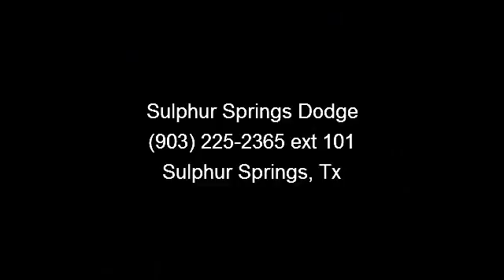2008 Dodge Ram 1500 - Sulphur Springs Dodge - Sulphur Sprin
This Ram 1500 has a clean vehicle history report.  This Ram 1500 is a 1 owner in Great Condition.  Non-Smoker.  LOW MILES!!! 51319 Easy to use Steering Wheel Controls.  Power Windows, Locks, Tilt and Cruise.  Tow Pkg. w/Hook Ups.  Chrome Assist Steps for easy access.  Ask for a Auto Check Report.  You need not to worry when buying a pre-owned vehicle from Sulphur Springs Chrysler Dodge Jeep. All of our pre-owned cars, trucks, SUVs and vans undergo a rigorous inspection by our certified Chrysler mechanics. IN FACT WE ARE SO CONFIDENT IN THE QUALITY OF OUR PRE-OWNED VEHICLES THAT EACH GASOLINE POWERED ENGINE COMES WITH A LIFETIME WARRANTY AT NO COST TO YOU.  $8 oil changes for as long as you own this vehicle. (Excludes V-8's and Diesels) We will be happy to provide as Autocheck/Carfax for any vehicle.  Purchasing a used car or truck can be scary. Take the risk out of the equation by coming to Sulphur Springs Chrysler Dodge Jeep.